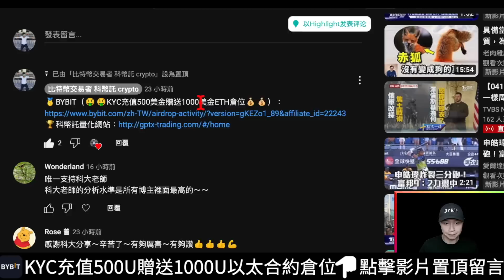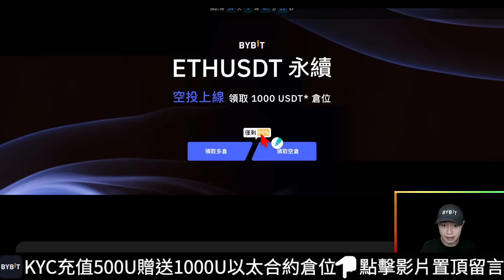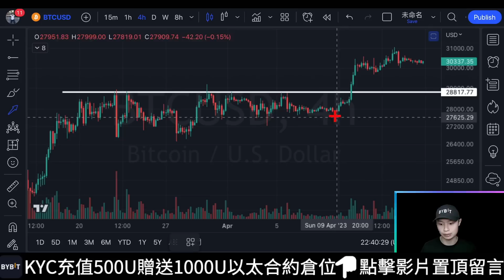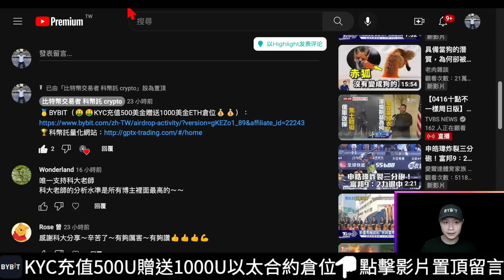🚨比特幣這波上漲值得操作嗎！？[行情][字幕][建議兩倍速]